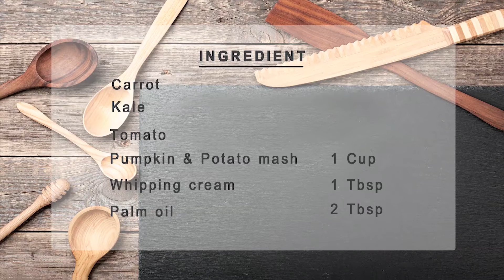Lamb rack with holy basil sauce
KANOKWAN Lamb rack with holy basil sauce

INGREDIENT :
Kanokwan holy basil sauce
Lamb rack
Palm oil
Salt
Pepper
Thyme
Rosemary
Red wine
Carrot
Kale
Tomato
Pumpkin & Potato mash
Whipping cream
Chili and garlic
Basil
Water
Fish sauce
Soy sauce
Palm sugar
sugar